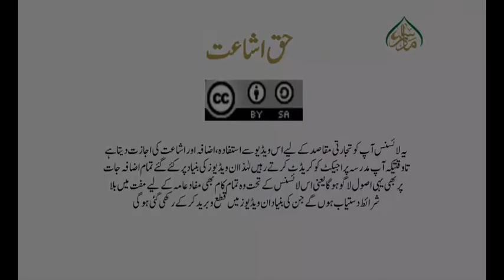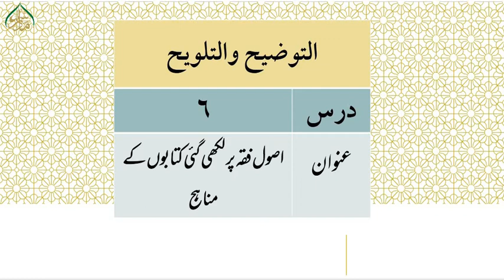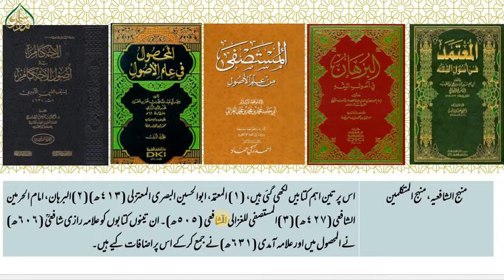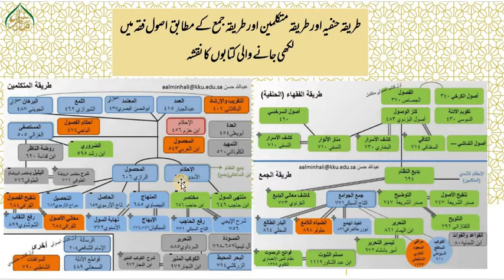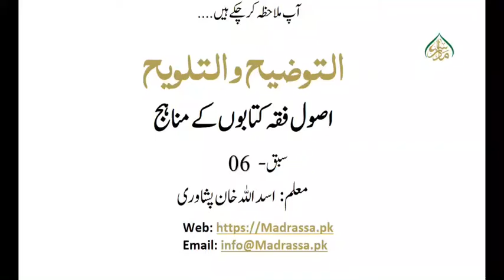التوضیح والتلویح،سبق: 06 اصول فقہ کتابوں کے مناہج/Altozih WaltlwiH Lesson : 06